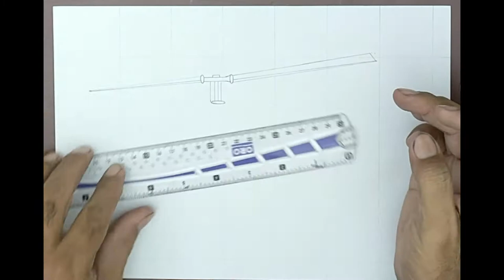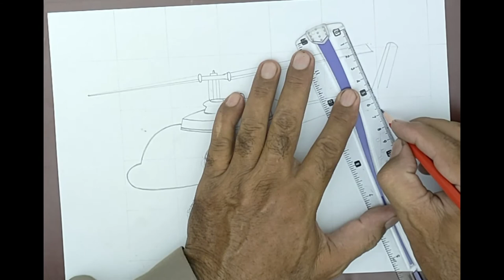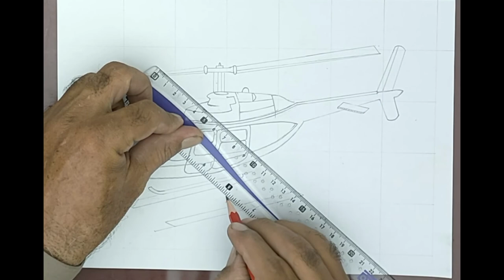How to Draw Helicopter Step by Step // Pencil Sketch of Helicopter for beginners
Here I am showing you how to draw a helicopter. It's really very easy to draw helicopter. First you have to draw it's shape with the fan above it's body.
How to draw helicopter
Army helicopter drawing
Military vehicle drawing
Army helicopter drawing
How to draw helicopter step by step
Simple helicopter drawing
Easy and simple helicopter drawing
How to draw a army helicopter